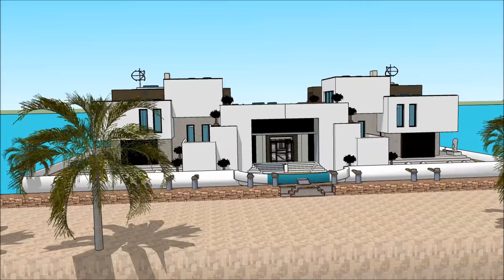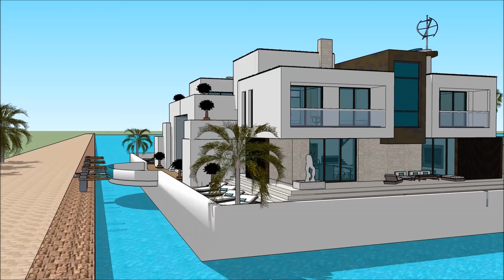ARKITEKT OSLO TEGNE HUS PRIS LUKSUS BÅTHUS FLYTANDE EIENDOM TEGNEPROGRAM SKETCHUP 2018 ANIMASJON FLY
The floating house villa houseboatzania launching an innovative high-end luxury yacht floating house villa mansion home design potentially as a display of exhibition of the ARKITEKT OSLO TEGNE HUS PRIS LUKSUS BÅTHUS FLYTANDE EIENDOM TEGNEPROGRAM SKETCHUP 2018 ANIMASJON FLY.

The collection of the Floating house villa houseboatzania concept of ARKITEKT OSLO TEGNE HUS PRIS LUKSUS BÅTHUS FLYTANDE EIENDOM TEGNEPROGRAM SKETCHUP 2018 ANIMASJON FLY consists of high luxury and architectural art pieces in minimalism combined with living on the waterfront of the harbour.

The floating house villa mansion yacht design has the basis to sustain living with high standards and contemporary structural design ARKITEKT OSLO TEGNE HUS PRIS LUKSUS BÅTHUS FLYTANDE EIENDOM TEGNEPROGRAM SKETCHUP 2018 ANIMASJON FLY with numerous of prospects for excessive living and celebrating the desire of life worldwide: